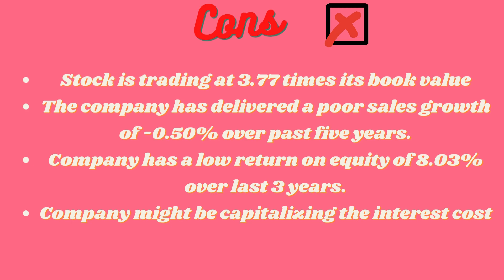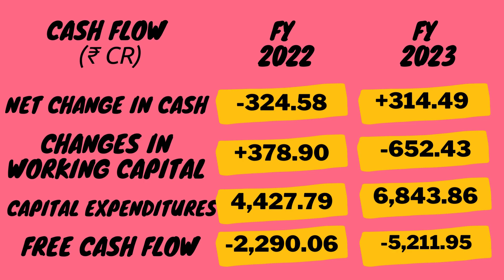SJVN Ltd ||Stock Analysis Of SJVN Ltd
Stock Analysis Of SJVN Ltd
Fundamentals of the stock.
Stock Market
SJVN Ltd
Stock Analysis
Fundamental Analysis
midcap Cap
mid Cap Companies
Profit Companies
Net Profit
Bull Market
Bear Market
Power Generation companies
SJVN Ltd share
@SJVN Ltd